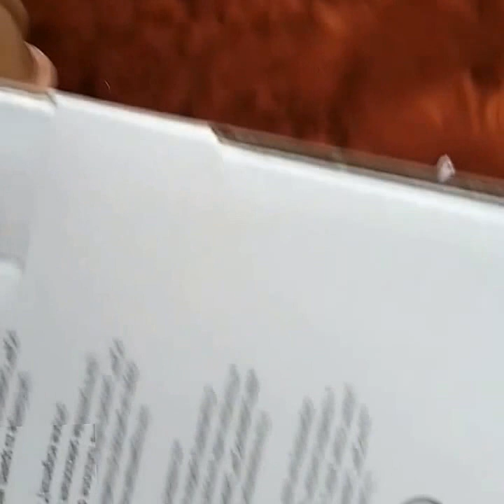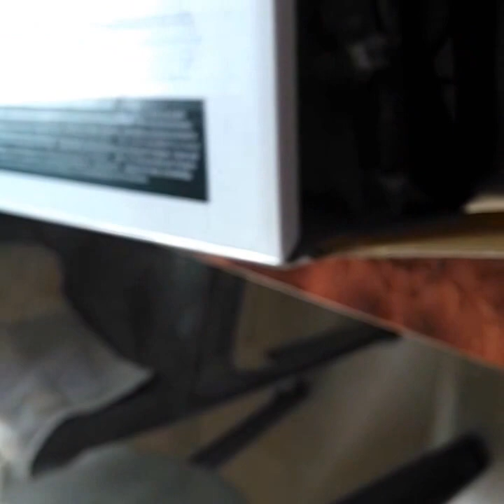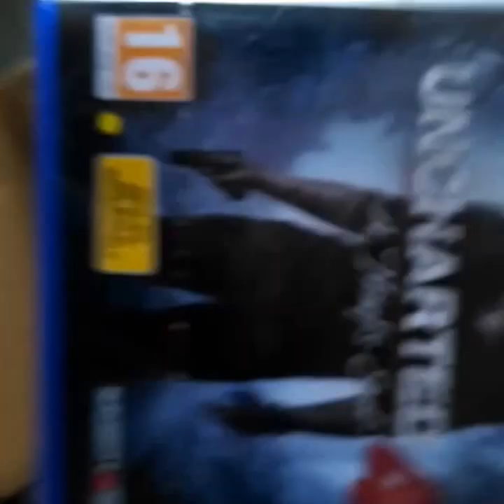Ps4 Unboxing!!! Hell Yeahh!!!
Got the new Ps4...Im happy now...I shall be making Gaming videos sooo pls help me get some Likes and Subs